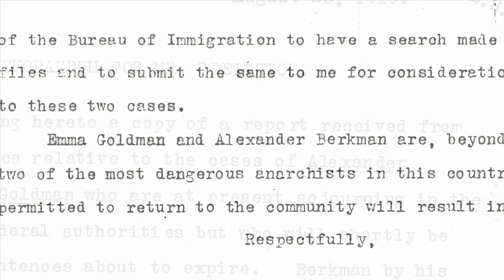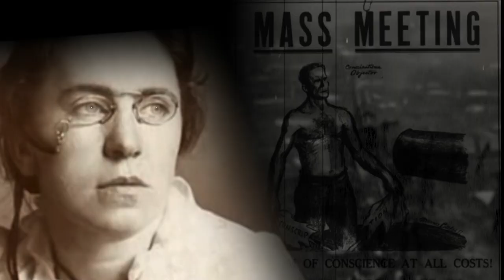Emma Goldman Democracy Disarmed